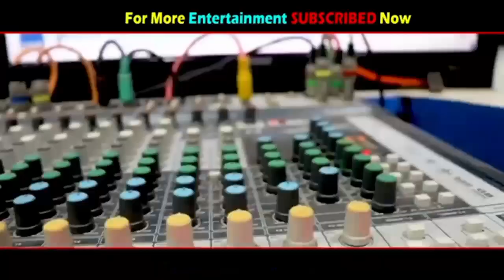AMAH_DULAR_RINJ_JHALIYENA_|_New_Santali_Studio_Version_Song_2023_|_New_Santali_Video_Song_2023 |Updt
# SupaiSoren

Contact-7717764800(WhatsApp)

Topic search:-
New santali shirt film santali film
santali new studio version song
santali album video
santali vlog
Nirmala kisku soren santali video song
New santali sohray song
santali sohray song